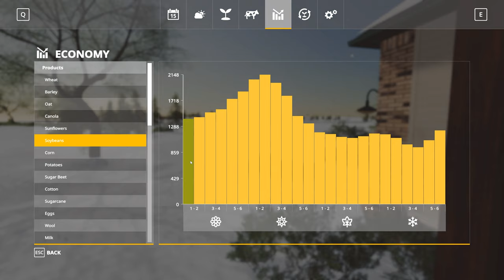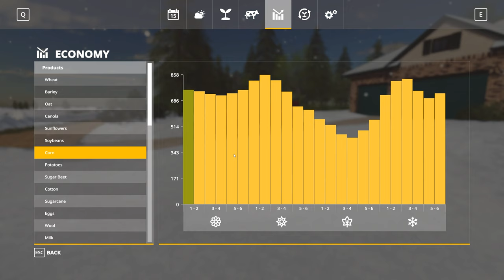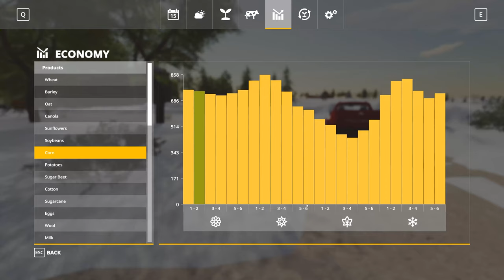Trying out new snow plow and setting up for spring field work on the MN Millennial Farmer map - EP40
Finally getting back to playing now that we've sorted out some of the issues with the newest version of the MN Millennial Farmer map by Mappers Paradise!

Want to see what hardware I use?  I've setup a storefront on Amazon where you can browse my SETUP!